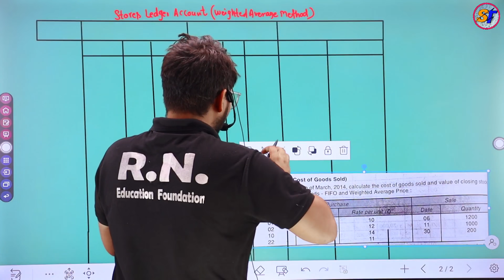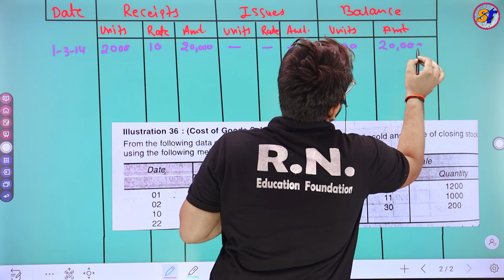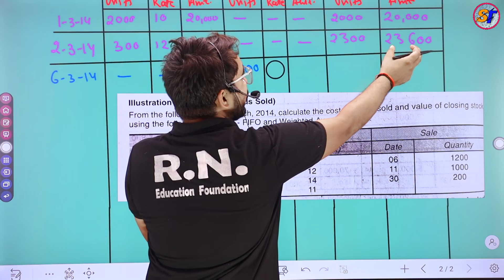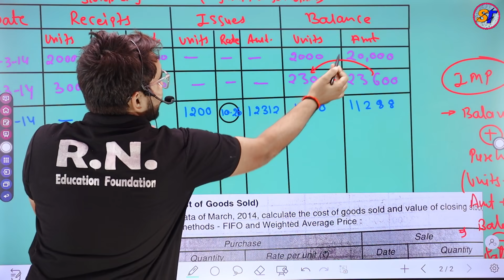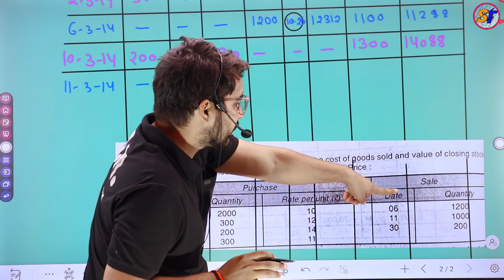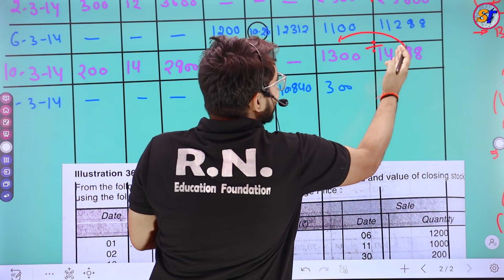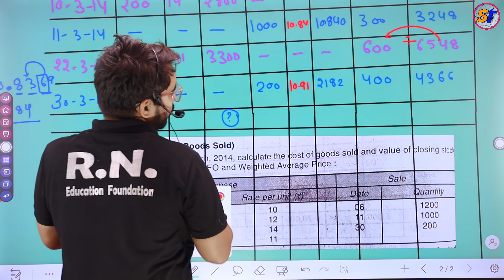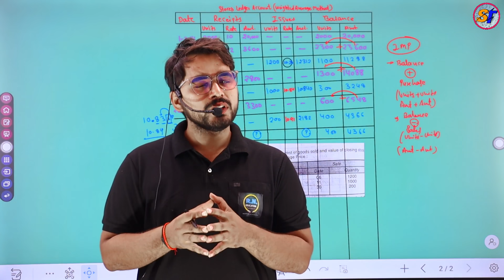Material Costing Weighted Average Method | TYBCOM Sem -5 | Cost Accounting| Mumbai University